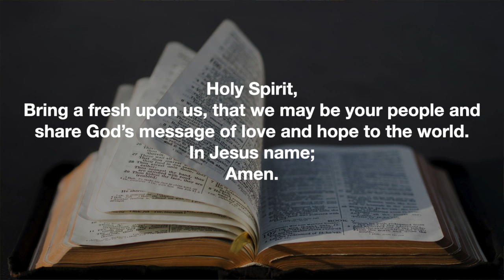Adult Sunday School June 5, 2022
Happy Pentecost and thank you for joining us!